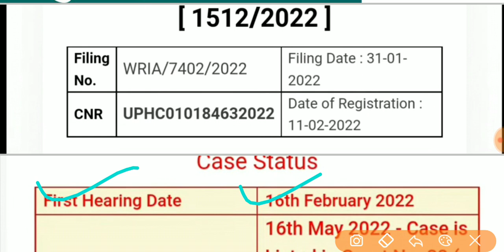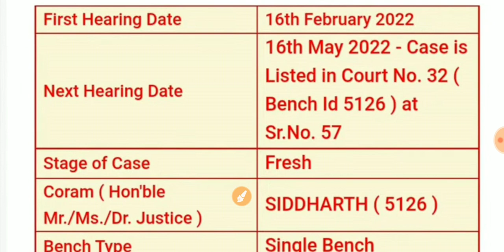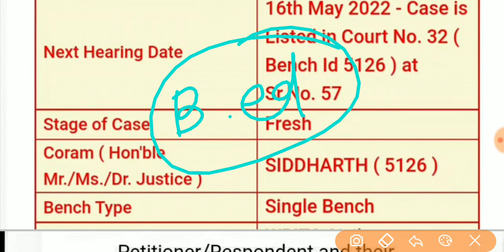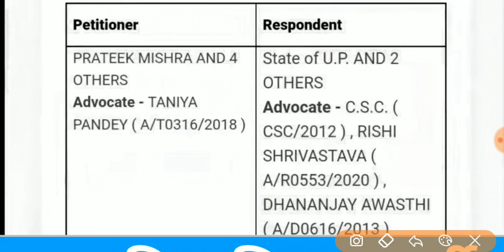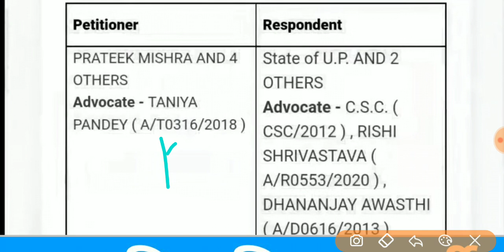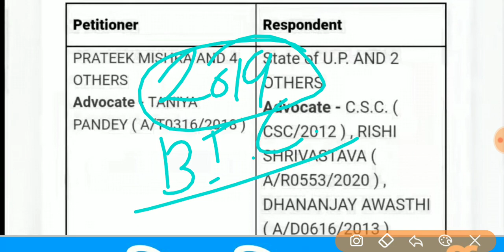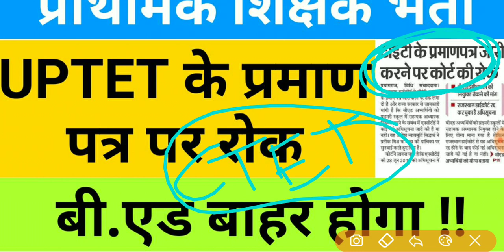B.ED vs BTC सुनवाई क्या हुई ? || अन्य राज्यो में भी B.ED के बाहर करने पर याचिकाएं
B.ED vs BTC सुनवाई क्या हुई ? || अन्य राज्यो में भी B.ED के बाहर करने पर याचिकाएं  @BeinG Teacher

टेलीग्राम चैनल से जुड़ जाओ । सबसे पहले अपडेट मिलेगी । और साथ मे महत्वपूर्ण पीडीएफ भी ।

or Search on Telegram:- @beingteacher01

or Search on Telegram:- @beingias01